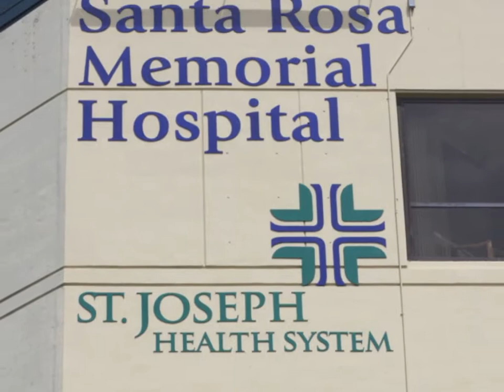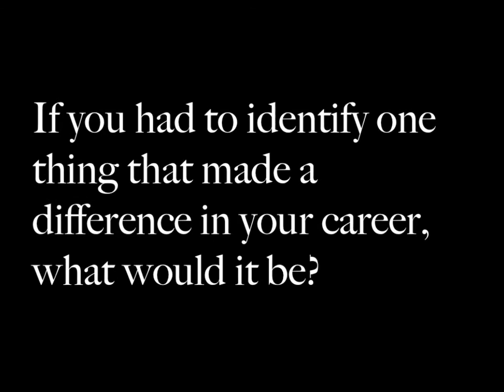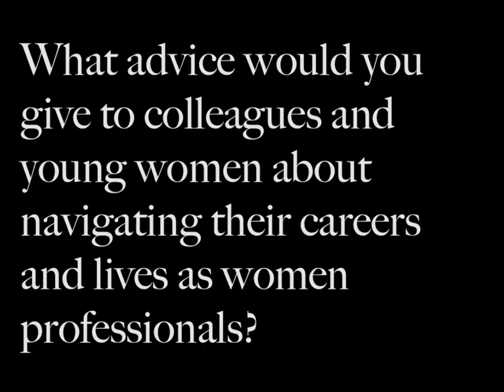Debra Miller - Women in Business 2010 winner - Human Resources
Debra Miller is winner of North Bay Business Journal's Women in Business 2010 award in the Human Resources category. She is vice president of human resources for St. Joseph Health System in Sonoma County, California.